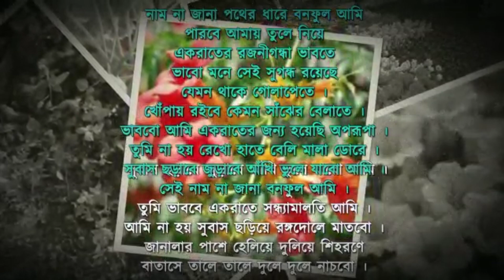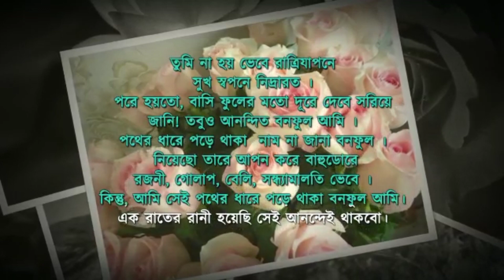|| বনফুল ||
|| মন যদি  ফুলের সুবাস পেতে চাই । বনফুল ও রজনীগন্ধা,বেলি, গোলাপ  মনে হয়। মনের মাধূর্য্য  অসীম ||